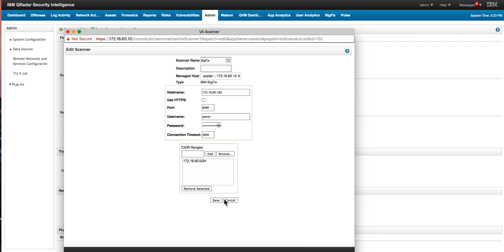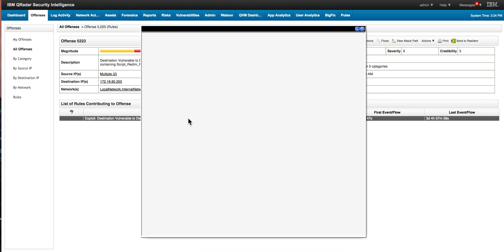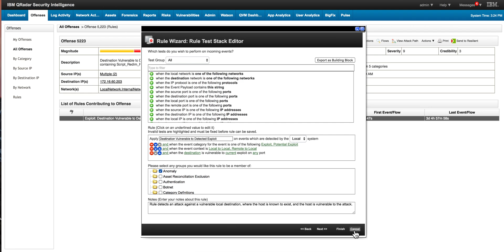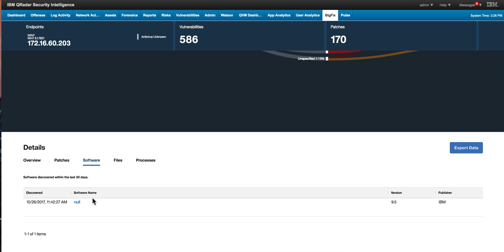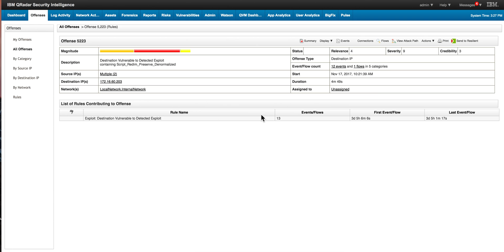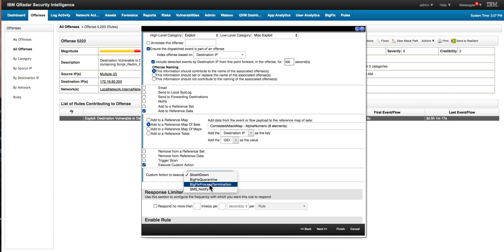The Value of QRadar and BigFix Integration